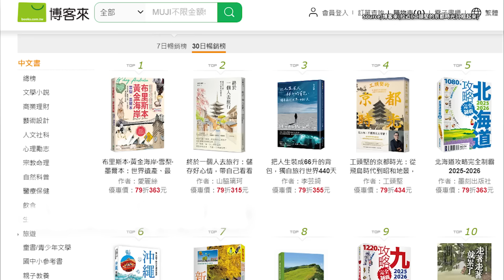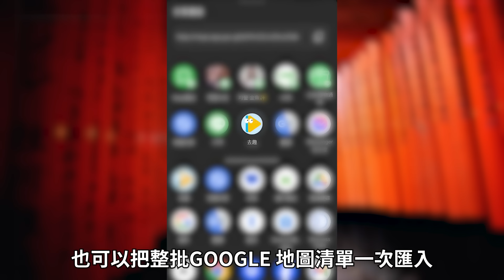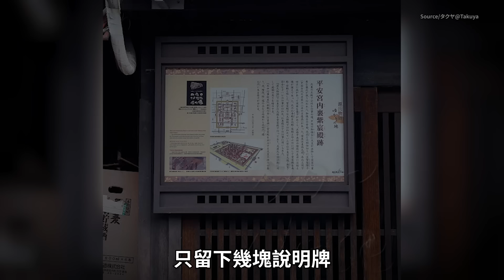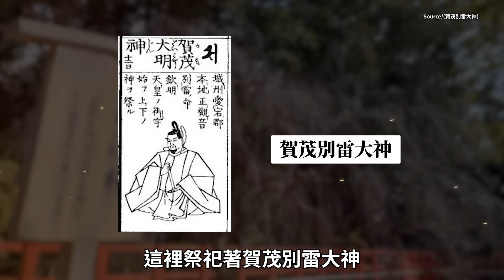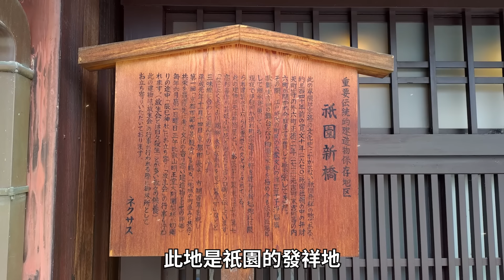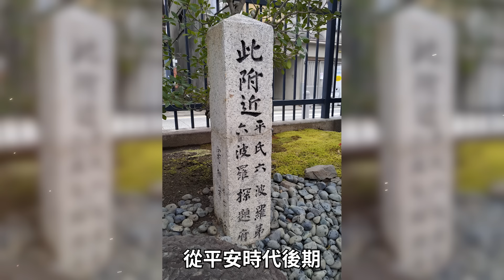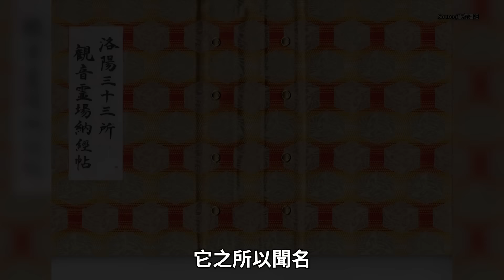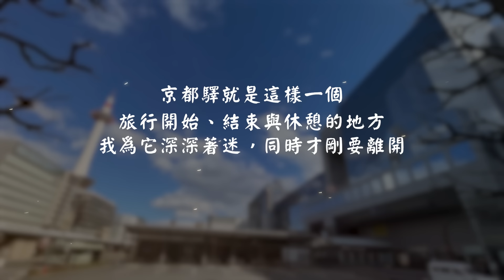京都歷史控必收藏！工頭堅的京都史跡之旅 六天五夜如何規劃？｜日本旅遊｜神社｜北野天滿宮 ｜太秦廣隆寺｜平等院 ｜源氏物語｜ 伏見桃山城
【本集乾爹去趣App】點擊下方連結，立即用【去趣App】看我的行程細節！
不只可以一鍵複製跟著走訪京都，也可以在【去趣App】上預訂租車、旅平險、找航班、跟朋友共同編輯行程，還有【靈感探索】可以複製參考眾多Youtuber/部落客旅遊達人的行程，以及【檔案夾】能上傳電子機票/景點票券等pdf/圖片檔，還有許多超便利功能，試試就知道！！

【本集重點】
Day 1 從台灣到京都
Day 2 京都塔 平安京創生館 平安京內裏跡 神泉苑 三十三間堂 法住寺陵 京都國立博物館 豐國神社
Day 3 賀茂別雷神社 太秦廣隆寺 大酒神社 東映太秦映畫村 龍安寺 北野天滿宮
Day 4 祇園白川巽橋 花見小路 木兵衛 建仁寺 六道珍皇寺 六波羅蜜寺 法觀寺八坂塔
Day 5 平等院 源氏物語博物館 哲學之道 慈照寺 花之御所 京都文化博物館 頂法寺六角堂
Day 6 伏見桃山城 東寺 京都驛 關西空港 台灣

【製作團隊】
主講：工頭堅。旅行長
企劃、腳本：工頭堅。旅行長
拍攝、後期：柯柯
剪輯：融融